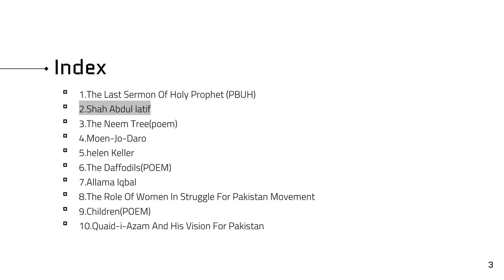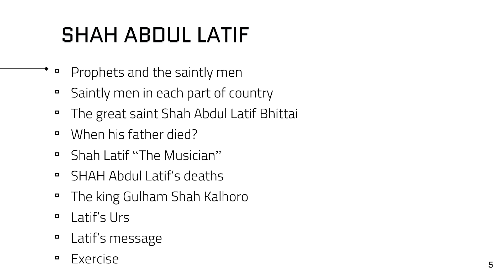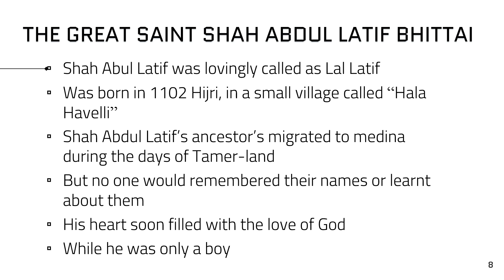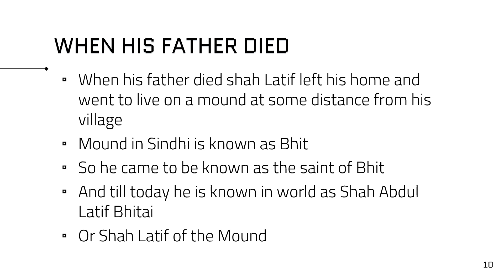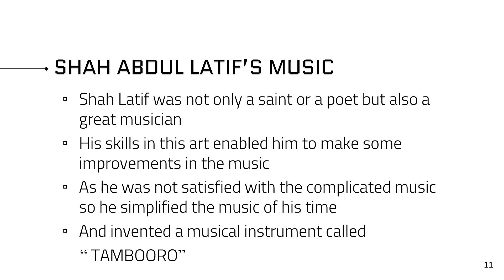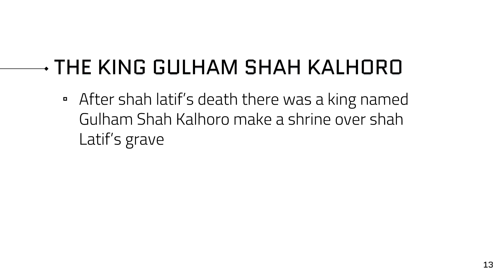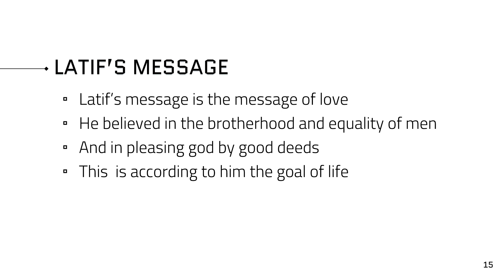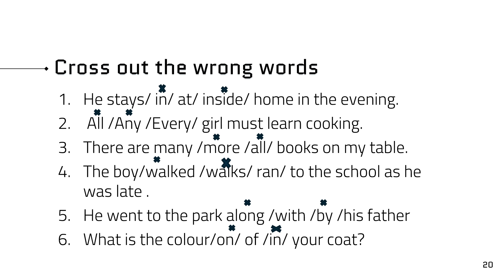English Class - Ninth | Chapter 2- SHAH ABDUL LATIF | Sindh Textbook Board (Urdu) | Alpine Academy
A detailed lecture on the English for class Ninth, Topics covered
Lesson 2 - SHAH ABDUL LATIF
Prophets and the saintly men
Saintly men in each part of country
The great saint Shah Abdul Latif Bhittai
When his father died?
Shah Latif “The Musician”
SHAH Abdul Latif’s deaths
The king Gulham Shah Kalhoro
Latif’s Urs
Latif’s message
Exercise